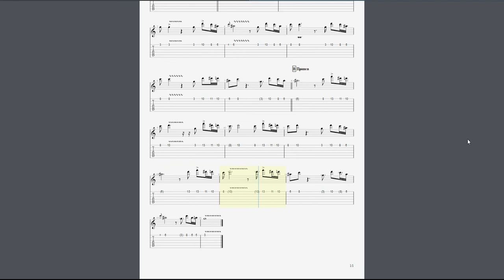Як грати Океан Ельзи Я їду додому Табулатура, Как играть на гитаре Океан Єльзы - Я еду домой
Табулатура Океан Ельзи - Я їду додому